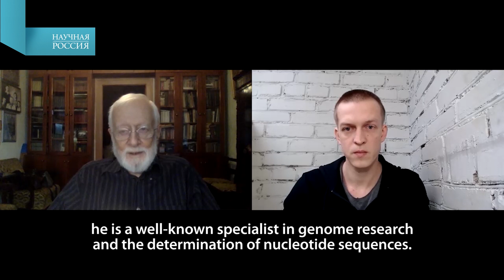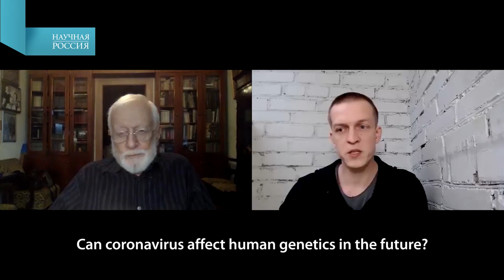Pandemic Forecasts of Virologist Anatoly Altstein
When will the pandemic end? Will the Omicron variant, discovered in November, replace the dominant Delta? Can the epidemic end if people stop getting vaccinated and taking precautions?

Scientific Russia discussed these issues with Anatoly Davidovich Altstein: Doctor of Medical Sciences, Professor, Chief Researcher of The Gamaleya Center.